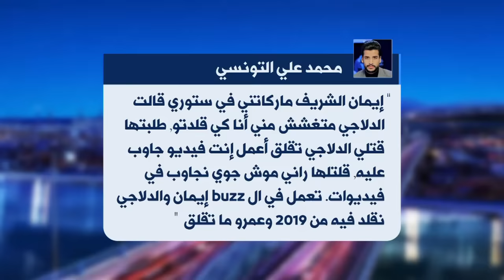Fekret Sami Fehri S06 Episode 19 03-02-2024 Partie 02